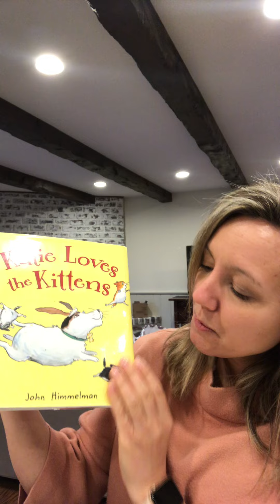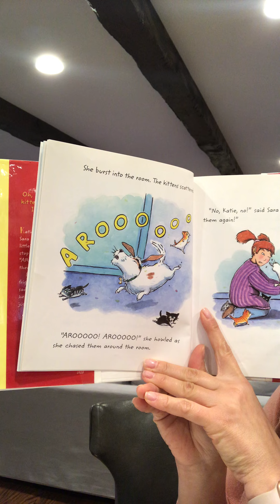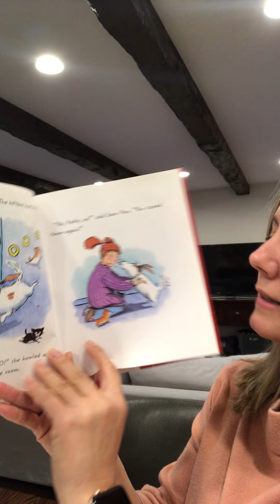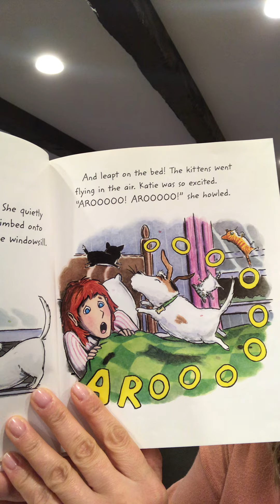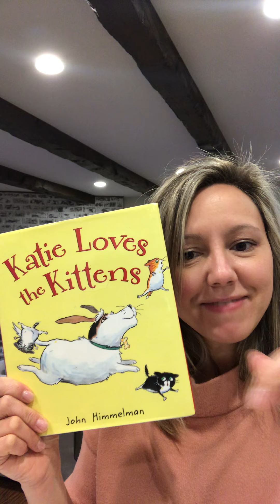March 2022 Community Reader: Katie Loves the Kittens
Holly Jones reads "Katie Loves the Kittens" to kindergartners at Elliott Elementary.